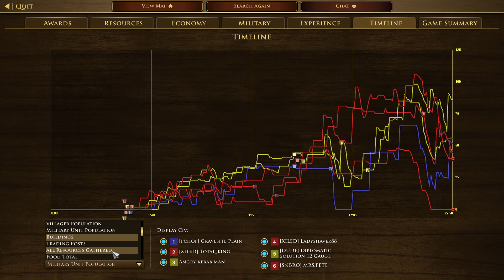2024080201(Ranked) Eric Pepsi Man Diplomatic Solution vs Total_king Ladyshaver Peladiño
3v3 New England
Eric(French) Pepsi Man(Dutch) Diplomatic Solution(Japanese) vs Total_king(German) Ladyshaver(Swede) Peladiño(Maltese)